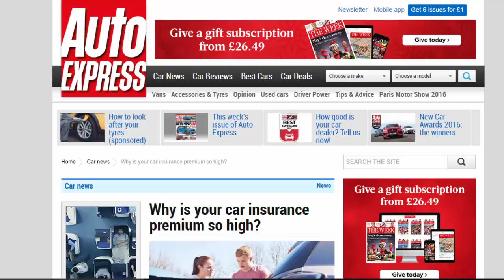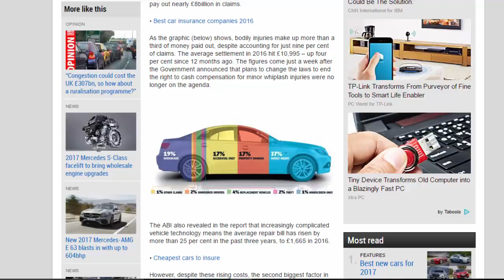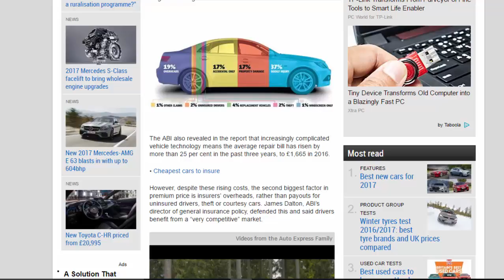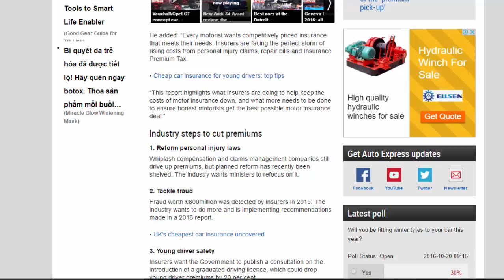Read Newspaper - Why Is Your car insurance premium so high?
Read newspaper:
Why is your car insurance premium so high?
Source: autoexpress.co.uk